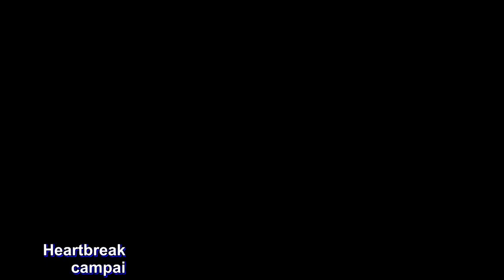Tears and heartache on a medal-less day at Asiad for Team PH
Heartbreaks were the order of the day for the Philippine campaign on Thursday in the 18th Asian Games.

Carlos Yulo, a heavy favorite to win another gold for the Philippines in gymnastics, settled for seventh place in the men’s floor exercise final after topping Tuesday’s qualifying round.

Hours later, the Philippine Blu Girls failed in their second shot at a guaranteed bronze medal on when they lost to Chinese Taipei for the second time, 6-3, in the semifinals to settle for fourth.

That left the Philippines shut out for the day for the first time in this showpiece, in the process slipping to 19th spot in the medal tally with a one-gold, five-bronze output.

Elsewhere, Arven Alcantara (men’s 68kg) and Baby Jessica Canabal (women’s 49kg) only made it to the quarterfinals in taekwondo while Robert Garcia, Yvonne Dalida, and Jemyca Aribado reaching the round-of-16 in singles play in squash.

Nicole Tagle lost to Kang Chaeyoung of Korea in the round-of-32 of the recurve women’s individual in archery but the Philippine bowling trios only finished 10th and 25th.

However, golf is off to a good start with the women’s team in fourth place with a 143 first-round total from Yuka Saso, Bianca Pagdanganan, and Lois Kaye Go.

Saso is in also running seventh in individual race after a 71.